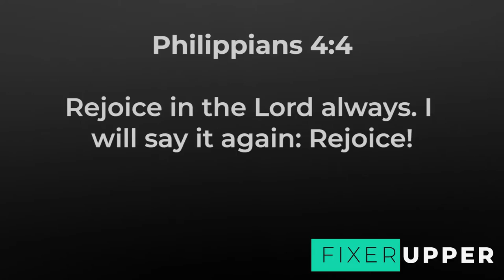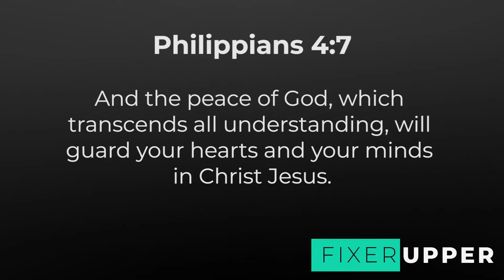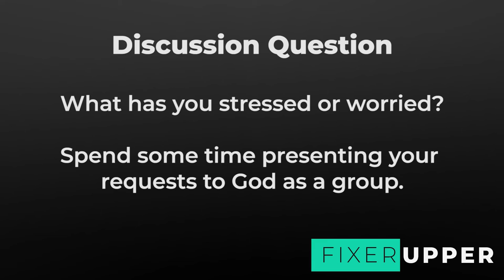Fixer Upper - Week 12